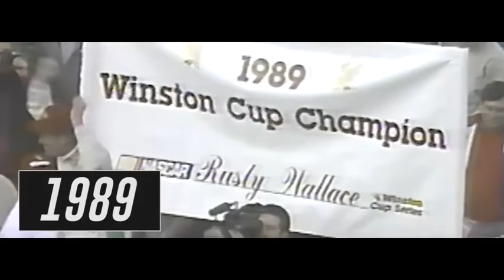Reverse: How Kulwicki lost the race but won the title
Relive the 1992 season finale at Atlanta with Steve Letarte as Alan Kulwicki and Bill Elliott match wits in a tense championship battle and Richard Petty closes out his Hall of Fame career.

Play every weekend!